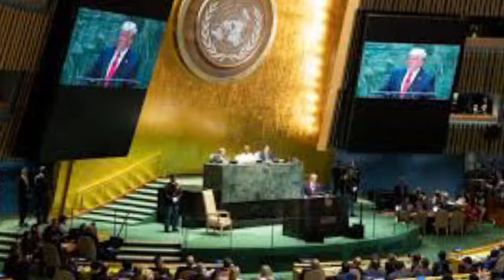YORUBA NATION: UN RECEIVED YORUBA NATION REFERENDUM REQUEST.